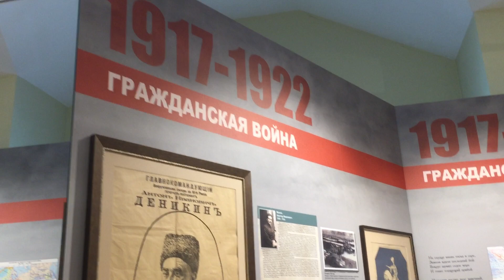2021.06 Падиково, Гражданская война в России, музей жертв войны, Истринский район, Московская обл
Гражданская война. Забытые сражения
12 видео
Обновлен 24 окт. 2021 г.
Цикл документальных фильмов Леонида Млечина
TV Center